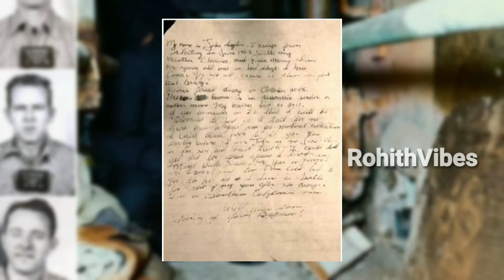Most Famous Prison in the World History | Alcatraz Prison | Prison Escapes | Rohith Vibes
Background Music Source -   Copyrighted Free music
CREDITS -
Epic Cinematic Music History of time (Amw Music )